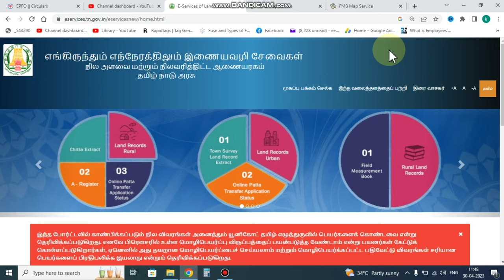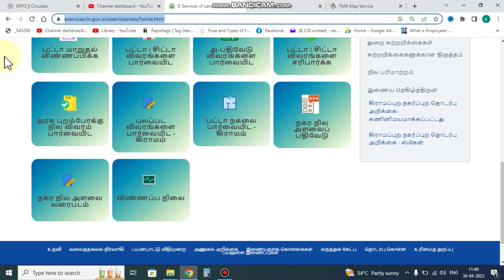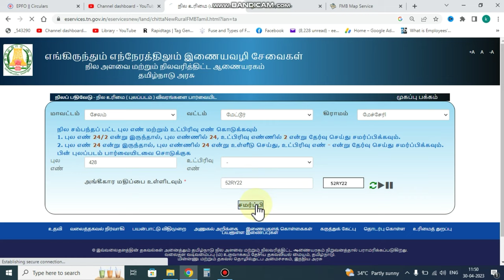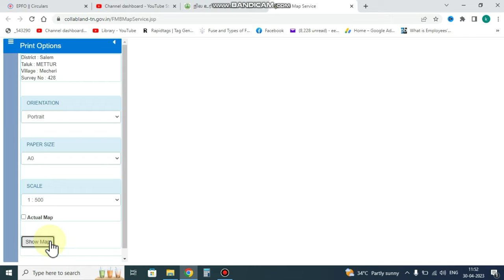How to download full Survey number FMB Map online 2023 | Land FMB sketch download | patta chitta